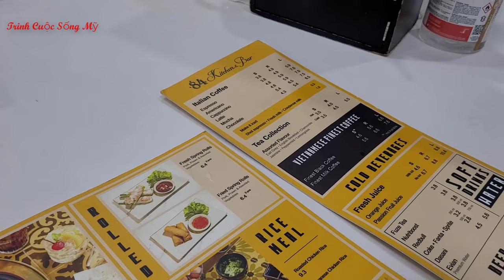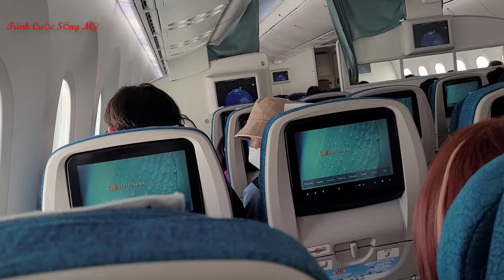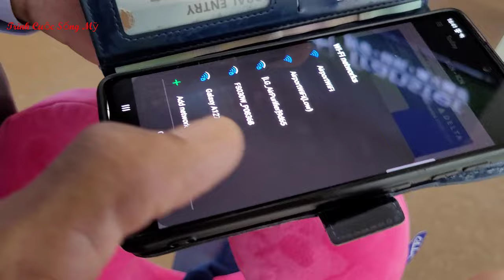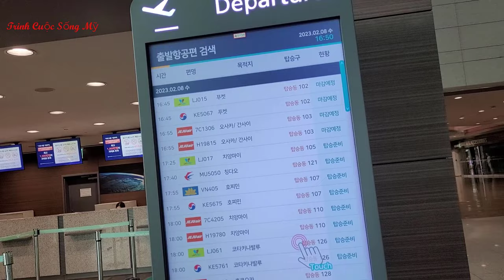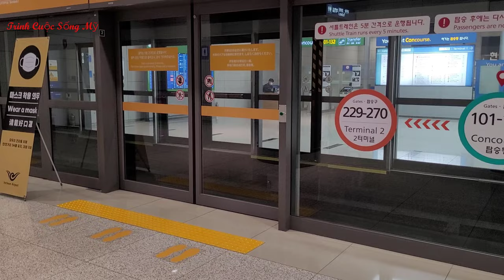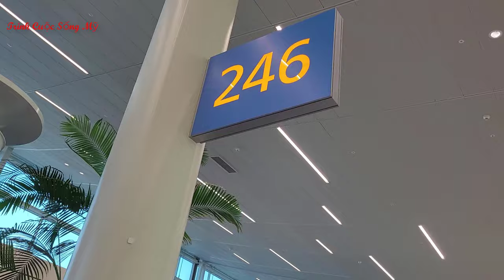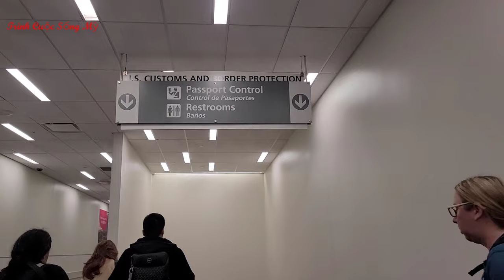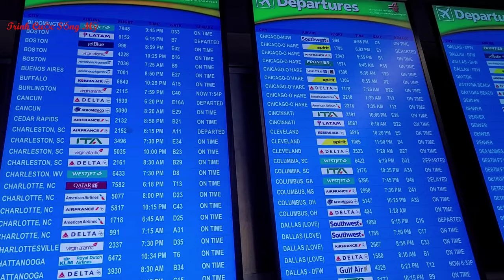HÀNH TRÌNH BAY TỪ VIỆT NAM SANG MỸ/CÁCH DI CHUYỂN NHANH KHI QUÁ CẢNH HÀN QUỐC/Trinh Cuộc Sống Mỹ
Kênh Trinh Cuộc Sống Mỹ của mình lập nên nhằm chia sẻ đến tất cả mọi người về cuộc sống ở mỹ như thế nào. Rất mong được sự ủng hộ của tất cả mọi người. Chân thành cảm ơn!
Xem thêm video câu cá, bẫy tôm, bẫy cua:
Và còn rất nhiều video hấp dẫn khác (And other interesting videos please check it out)
Bản quyền bởi Trinh Cuộc Sống Mỹ vui lòng không reup dưới mọi hình thức
XIN CHÂN THÀNH CẢM ƠN QUÝ VỊ VÀ CÁC BẠN.